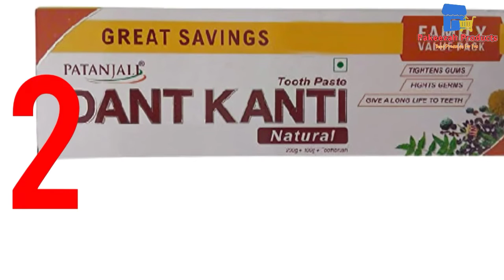Best Toothpaste In India | Best Toothpaste For Whitening | Pakeezah Products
Well Come to Our Channel  Pakeezah Products makes the reviews of the coolest and useful products from AliExpress Flipkart and Amazon!
You will find many interesting products in each new video.
All links to the products are under the video in the description.

Best Toothpaste In India

1. Blue Moon Enterprises Sensodyn Sensitive Rapid Relief Toothpaste - 80 gm

2. Patanajali Dant Kanti Advance Super Saver (100 g) - Pack of 2

3. Closeup Ever Fresh Red Hot Gel Toothpaste - 150 g (Pack of 4)

4. Vicco Vajradanti Paste - 200G (Pack Of 2)

5. Colgate MaxFresh with Cooling Crystals Toothpaste Gel, Spicy Fresh - 300gm (Pack of 2)

Best Sanitizer For Cronavirus.

1.Dettol Liquid Hand wash Refill Original -1500 ml

2. Lifebuoy Alcohol Based Germ Protection Hand Sanitizer 500ml

3. Savlon Hand sanitizer Hygienic Hand Rub 500ml Refill

4. DABUR Sanitize Hand Sanitizer |60% Alcohol Based Sanitizer (Regular) - 500

5. Himalaya PureHand Sanitizers - 500 ml (Orange)

Best N95 Mask List.

1. ASR SURGICAL Anti Pollution mask for Men Women n95 with inbuilt Filter air Masks Reusable Valve St Of 1

2. SanNap N95 Anti Pollution Face Mask, Reusable & Washable With Twin Breathing Valves, Teal

3.Medipolis Flat Fold Particulate Respirator N95 Face Mask – Anti-Haze, Advanced 5 Layer Filters, Skin Friendly Fabric (Pack of 1)

4. LXOICE Reusable N95 Respirator Anti Air Pollution Medical Face Mask With 5 Layer Filter For Adult Pack Of 5

5.  Xtore® N95 Ultra Comfortable Anti Pollution Mask | Breathing Valve | Premium Quality - (Pack of 1 mask, 2 filters)

Video use in This video

Video in this video

From.                  Videvo.net

Background Music

Listen ad-free with YouTube Premium
Song.                       Adventure
Artist.                       JJD
Licensed to
YouTube by.            AEI (on behalf of NCS); BMI - Broadcast

                                  Music Inc., Featherstone Music

                                 (publishing), and 7 Music Rights

                                 Societies